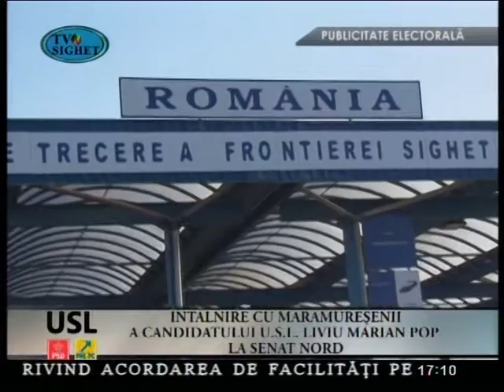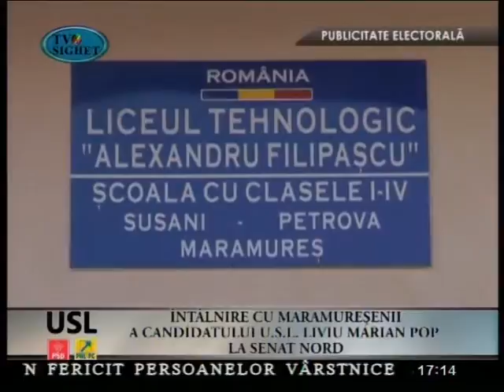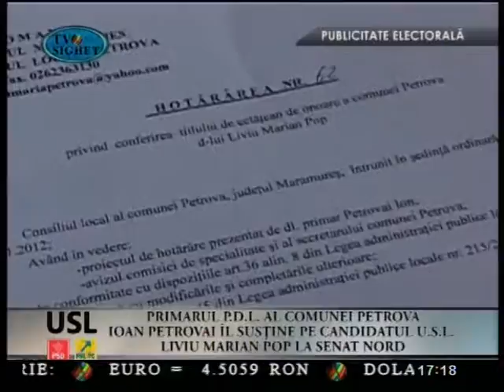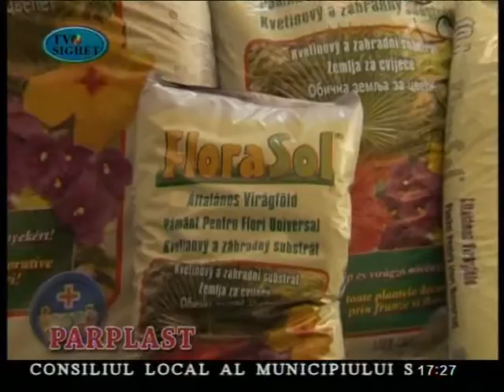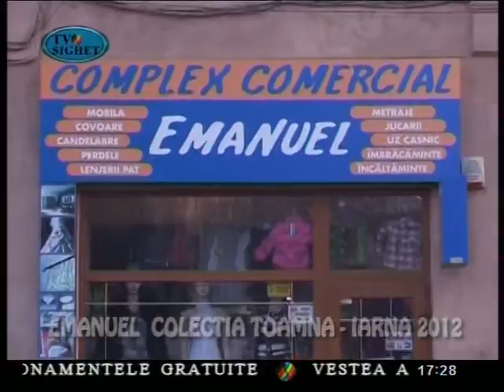Emisiune Electorala 29 Noiembrie